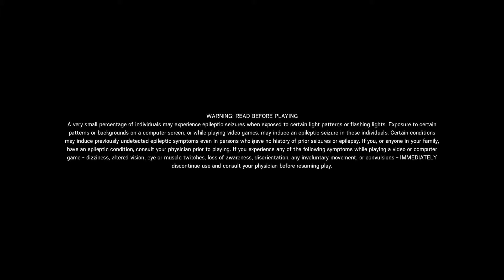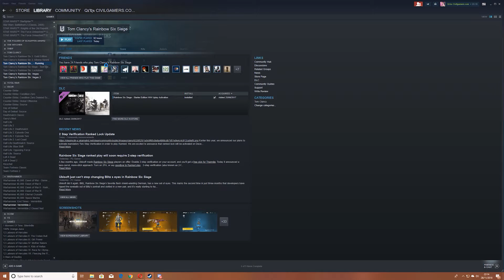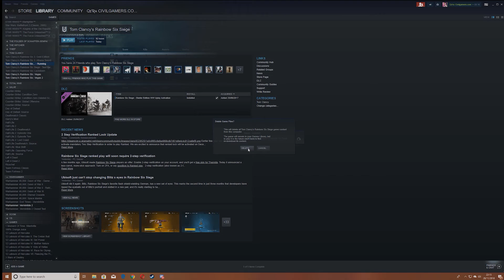The return to Rainbow Six Siege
I genuinely feel bad for anyone that actually watches all of this because the pay off is terrible